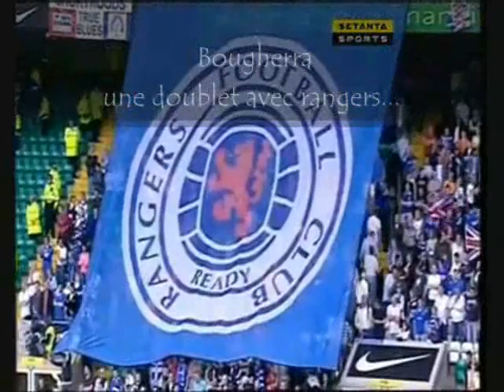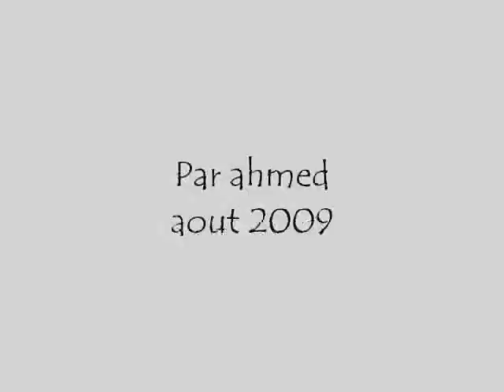L'algérie set de retour V3 (sur l'équipe nationae algérienne...)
Un video résume la siason 2008/09 des verts d'algérie des buts pour: ziani, saifi, yahia
, djebbour, matmour meghni , yebda ; lacen ...